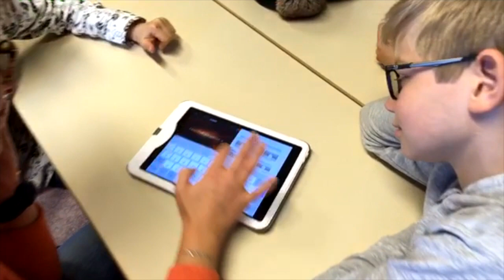La Story du 4 Avril !